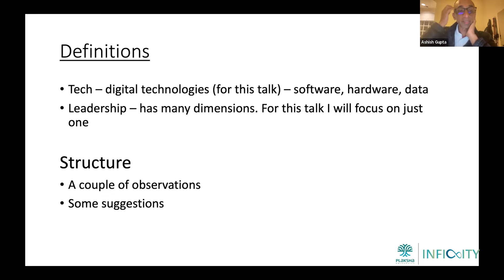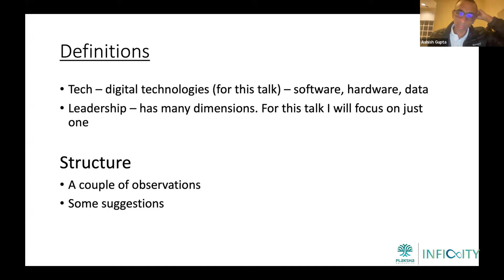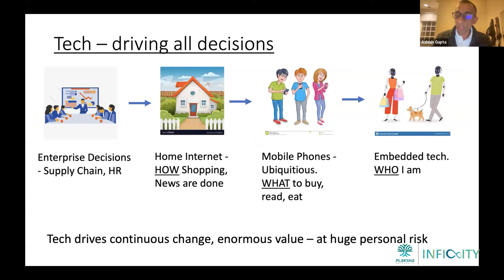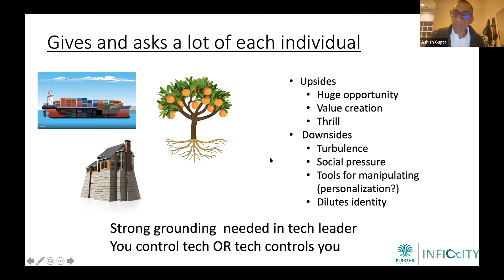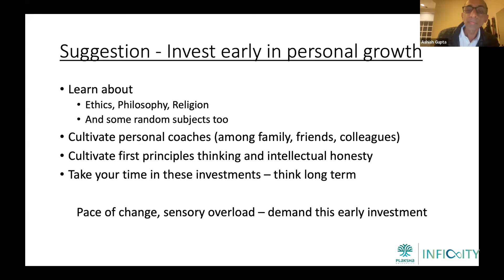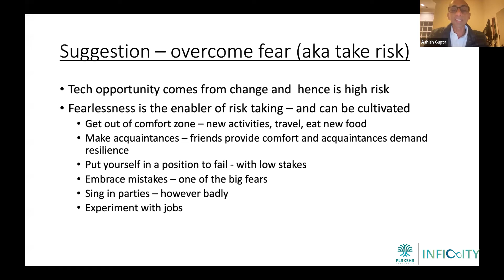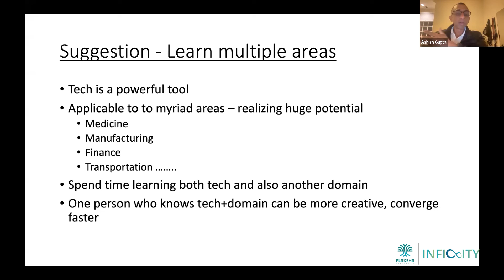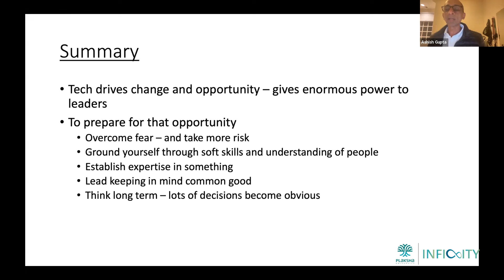Becoming a Tech Leader | Understanding the multidimensional power of technology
Should I do what I like or what I am good at? Having seen many successful entrepreneurs go from 0 to 1, Ashish offers some unconventional answers to this question.

Speaker:

Dr. Ashish Gupta
Founder, Plaksha University
Senior MD, Helion Ventures